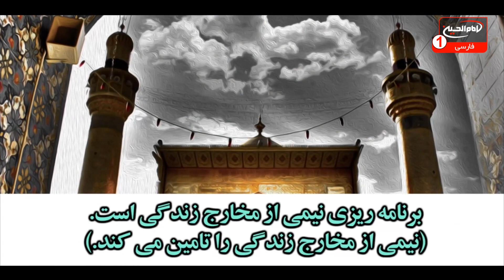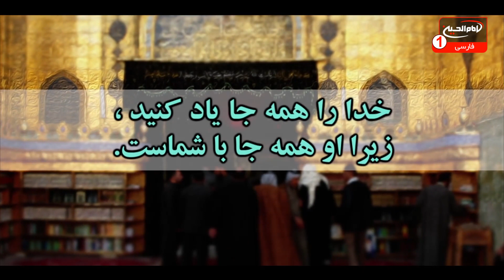فضائل امیرالمومنین علیه السلام به بیان مردم (17): کربلا، 1441 ق